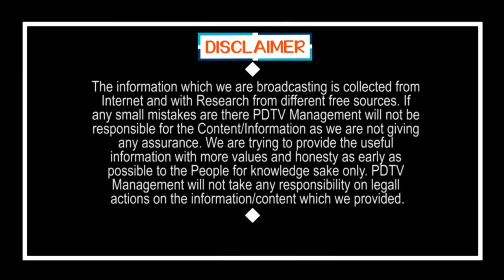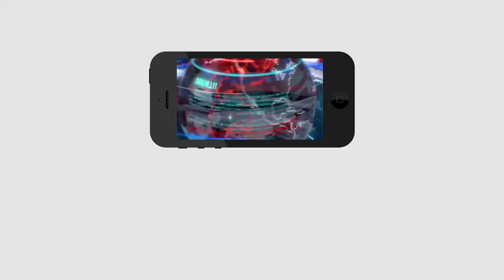Govt Order | Pass Without Writing Exams | బిగ్ బ్రేకింగ్ : పరీక్షలు రాయకుండానే పాస్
బిగ్ బ్రేకింగ్ : పరీక్షలు రాయకుండానే పాస్ | Govt Order | Pass Without Writing Exams | PDTV News